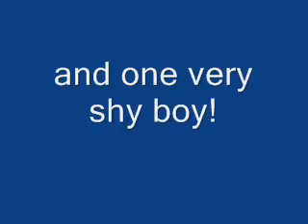Lyrebirds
lyrebirds spotted on the 1000 Steps in the Dandenong Ranges 2.3.09